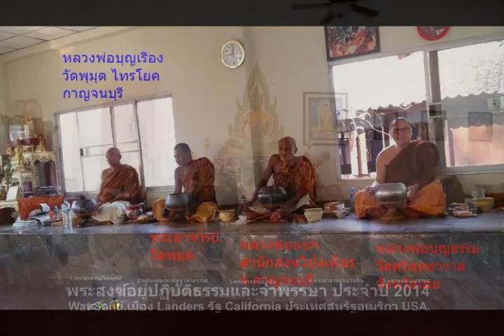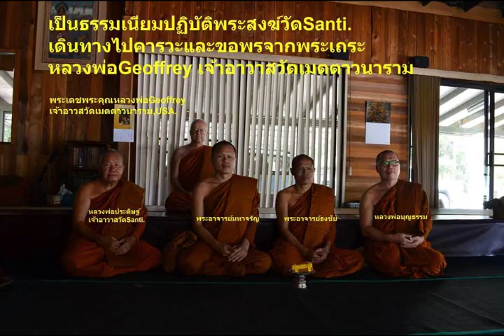303 อัคคิ ไฟ 3